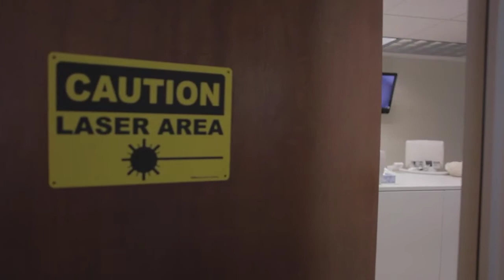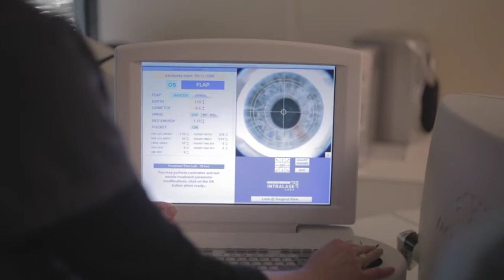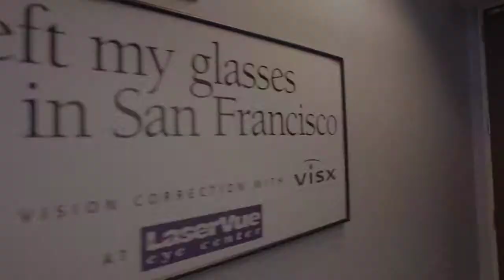This Bay Area patient was finally able to see!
Bay Area laser eye surgery testimonial from a patient of LaserVue. Dr. Jay Bansal performs LASIK surgery out of one of his Bay Area laser eye surgery centers. LaserVue LASIK & Cataract Center has four locations to serve you in the Bay Area. Laser eye surgery centers in San Francisco Bay Area, Santa Rosa, Mountain View, Walnut Creek

Schedule a FREE consult today!